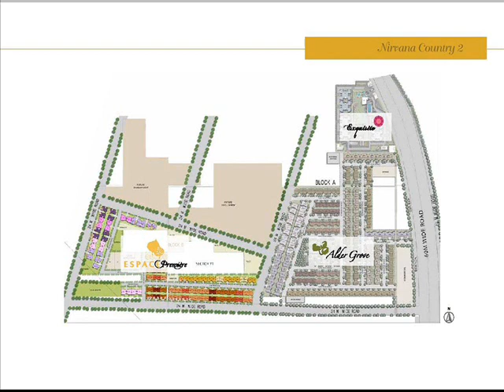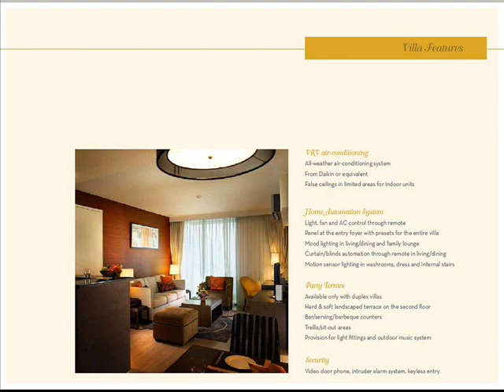Unitech Espace Premeire Sector71 72 Gurgaon Nirvana Country Villa Resale Sale Review Price Map India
Location: Sector 71 & 72, Gurgaon

Unit Type: Simplex & Duplex

Sizes: 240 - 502 Sq. yd.
Overview
With nature in your lap and peace within, you are not too far from attaining nirvana. 'Sspace Premiere'brings to you tranquil living - skillfully merged with modern amenities to give you the experience of utmost luxury.

Highlights
Located across Sector 71 & 72, Gurgaon, Espace Premiere is a community of single and double storey villas. A mix of elevations provide an undulating roof line adding variety and richness to the streetscape. A series of balconies and covered trellis enliven the front fagades creating cosy social spaces. The modern architecture binds the neighbourhood together. The facades are a combination of stone, stucco and composite wood with art nouveau inspired screen patterns, which bring about an organic energy and unique character to each villa. The play of light and shadow through the screens and covered areas, provide a transition between outer space and home. The recessed wood panels, create a warm glow in the evening hours with the screens softening the summer sun.

*Conditions Apply

Project Location
¦Well connected to N.H-8 & Golf course extn. road.
¦World class schools -- Shikshantar, The Shri Ram School, DPS, Heritage, Pathways and GD Goenka within 20 mintues driving distance
¦Leading hospitals -- Medicity, Artemis, Max, Fortis, Apollo, Sir Gangaram and Batra Hospital within 20 minutes driving distance

Amenities & Facilities
Villa Features

VRV air-conditioning

¦All-weather air-conditioning system
¦From Daikin or equivalent
¦False ceilings in limited areas for indoor units

¦Light, fan and AC control through remote
¦Panel at the entry foyer with presets for the entire villa
¦Mood lighting in living/dining and family lounge
¦Curtain/blinds automation through remote in living/dining
¦Motion sensor lighting in washrooms, dress and internal stairs

Party Terrace

¦Available only with duplex villas
¦Hard & soft landscaped terrace on the second floor
¦Bar/serving/barbeque counters
¦Trellis/sit-out areas
¦Provision for light fittings and outdoor music system

Security

¦Video door phone, intruder alarm system, keyless entry
Clubhouse Facilities
 ¦Gymnasium
¦Swimming pool with changing rooms
¦Steam, sauna & jacuzzi
¦Pool/billiards table, table tennis
¦Multipurpose hall for yoga, meditation and gatherings
¦TV lounge
¦Pantry
¦Kids' play area
¦Pool side party area
Sports Facilities

¦Squash court
¦Tennis courts
¦Open badminton courts

Specifications
Wall Finish
External : Designer elevations with a combination of high-end finishes such as composite wood, imported marble, toughened glass, stucco and texture paint
Internal : Acrylic emulsion on POP base
Flooring
Living & dining & family lounge : Imported marble
Bedrooms :  Laminated wood from Pergo or equivalent
Kitchen & bathrooms : Premium anti-skid tiles
Balconies & terraces : Premium anti-skid tiles
Staircase : Marble
Domestic help room/utility : Vitrified tiles
Kitchen
Dado : Select Porcelain/ceramic tiles upto 600 mm above counter and 1400 mm from floor finish on other walls
Flooring : Granite counter with recessed double bowl stainless steel sink & drainer CP fittings from Kohler/Roca/Jaquar or equivalent
Toilets
Dado : Select porcelain/ceramic tiles upto ceiling
Fixture & fittings : White sanitary fixtures from Kohler/Roca or equivalent, CP fittings from Kohler/Roca/Jaquar or equivalent glass partition in shower areas, wall hung WCs, Indian WC in domestic help/utility toilet, pipeline for geyser
Doors & windows
Main door : Polished teakwood frame with panelled door shutters
Internal doors : Powder coated/anodized aluminum frame with glazed shutters
Windows & external doors : Granite counter, white sanitary fixtures, single lever CP fittings, pipe lines for geysers
Electrical
Copper electrical wiring in concealed conduits, telephone and TV outlets in all bedrooms and the living room, moulded modular plastic switches with protective MCBs, ELCB for additional safety
Air-conditioning
All-weather VRV air-conditioning from Daikin or equivalent, false ceiling in limited areas for indoor units.
Power back-up
100% back-up
Elevator
1 exclusive elevator for 500 sq. yd. duplex villa

Note: All floor plans, sitemap, specifications, amenities, facilities and perspective views are tentative in nature and are subject to revision

Floor Plans
Type B1 - Duplex: Plot area - 502 sq. yd. (420 sq. mt.)
Ground Floor  : Super Area - 2357sq. ft.
First Floor  :  Super Area - 2115 sq. ft.
Terrace Area - 170 sq. ft.
Second Floor  :  Super Area - 1100 sq. ft.
Terrace Area - 940 sq. ft.
Super Area :  5572 sq. ft.
Total Terrace Area :  1110 sq. ft.